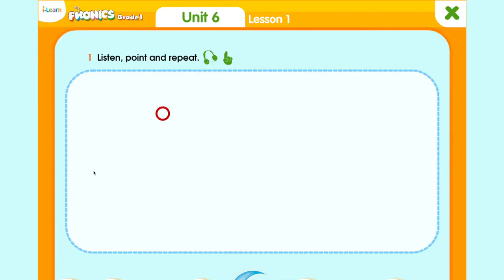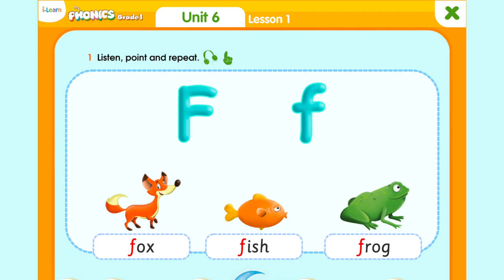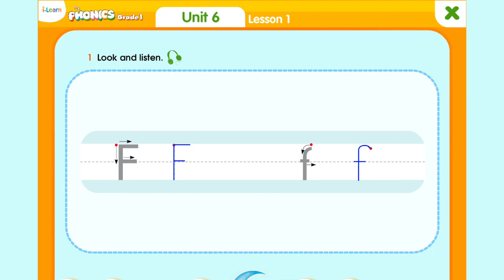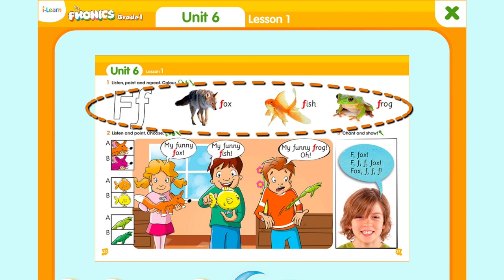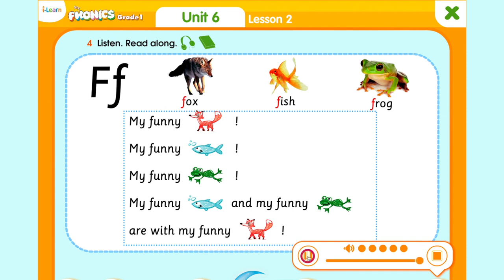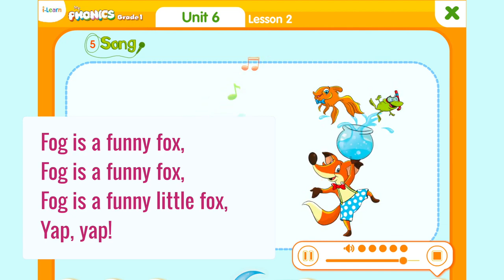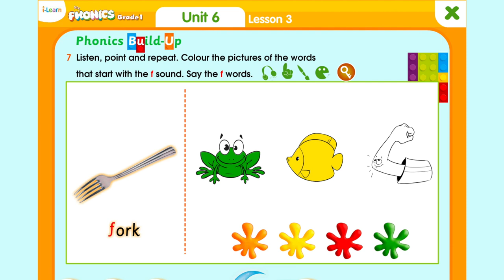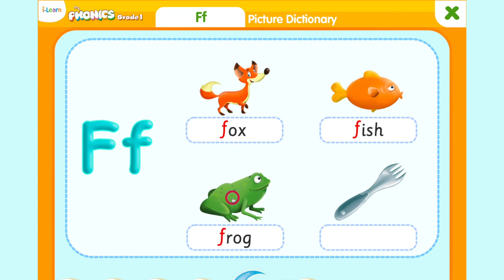HỌC TIẾNG ANH LỚP 1 UNIT 6 Ff / My Phonics Grade 1 Unit 6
HỌC TIẾNG ANH LỚP 1 UNIT 6 Ff / I learn my phonics grade 1 Unit 6

BH